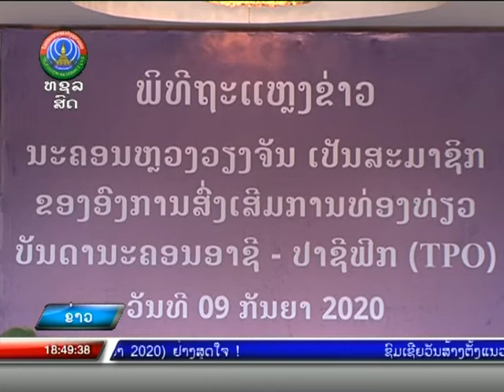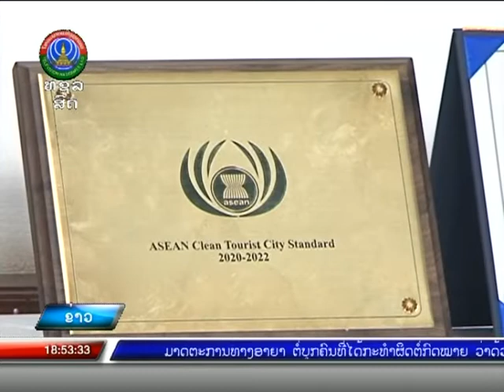ນະຄອນຫຼວງວຽງຈັນ ເຂົ້າເປັນສະມາຊິກອົງການສົ່ງເສີມການທ່ອງທ່ຽວ TPO [10-09-2020]